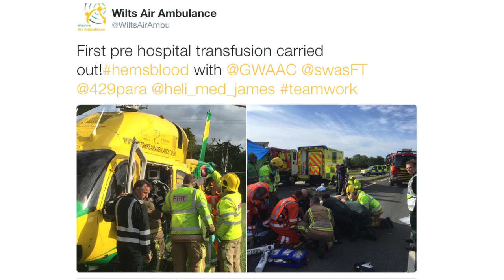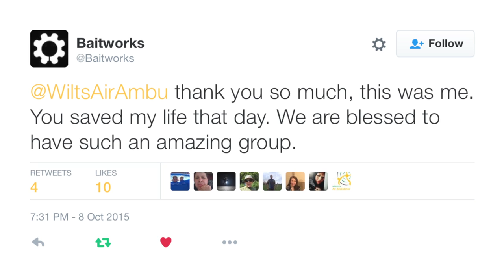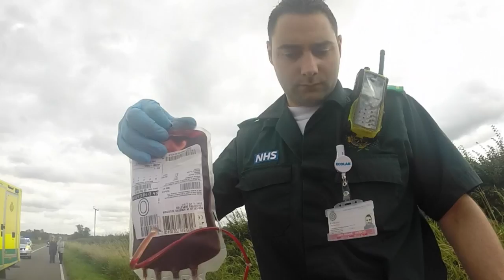Freewheelers - The Blood journey with Wiltshire and Great Western Air Ambulance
A year after the launch of our nightly blood delivery service in Aug 2015 to both Wiltshire and Great Western Air ambulances, blood has been used just over once a week at 62 times during the year with an 82% survival rate for patients on delivering to a hospital.  That's brilliant and truly life saving work by everyone involved.   This video shows the blood journey with Freewheelers and the Air Ambulance teams.